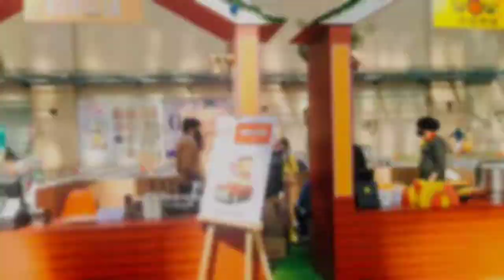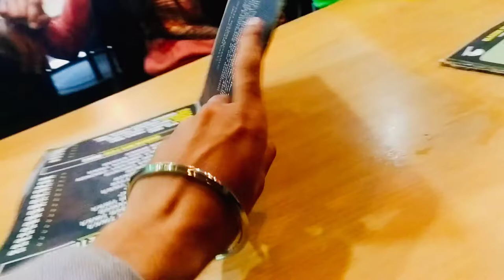Pubg Resturent Me Lagi Aag😱😱 Full HD 1080p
hey guys...!!